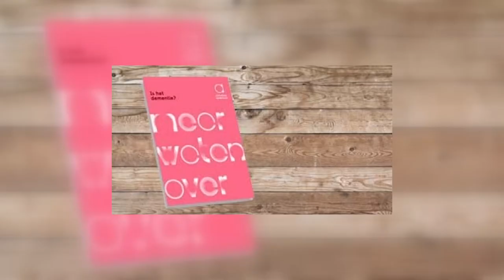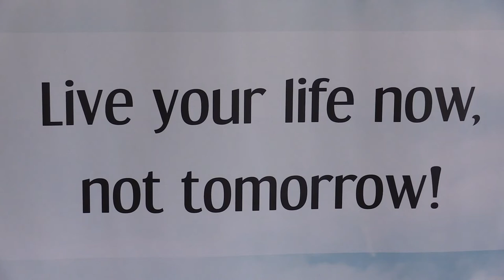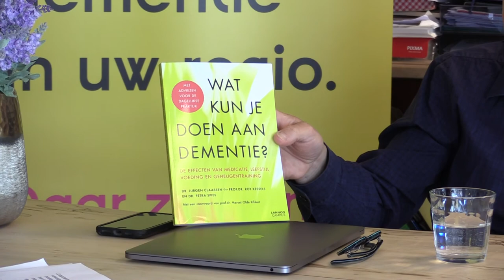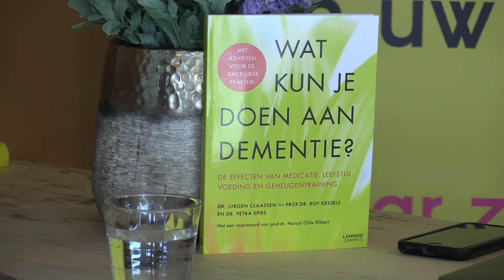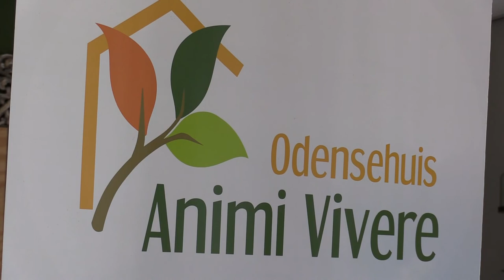Alzheimer Café: dementie in coronatijd || RN7 SPECIAL